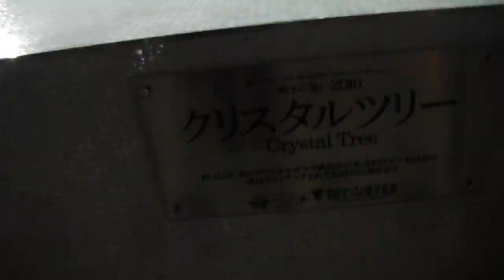DSCF4210クリスマス20170223東京ガーデンテラス紀尾井町 を歩いてみた